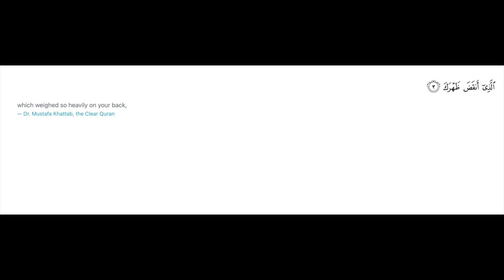Surah Ash Sharh - Female Voice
Holy Quran : Surah Ash Sharh (94)

I am learning to read the Holy Quran

Please " Like / Comment / Share " if you love to read and listen to the Holy Quran. Let me know if you have found mistakes in my reading.